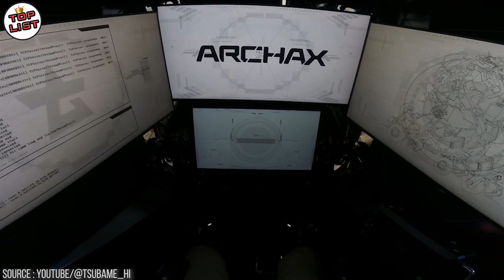Jepang Berhasil Membuat Robot Yang Bisa Dikendalikan Dari Dalam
Untuk saat ini, mungkin kebanyakan robot yang telah diciptakan hanya bisa dikendalikan menggunakan remot ataupun melalui perintah saja, dan ukurannya juga tidak terlalu besar. Namun seiring berkembangnya zaman, mulai banyak inovasi robot yang semakin canggih. Ukurannya semakin besar, dan dilengkapi dengan berbagai hal mengejutkan. Salah satunya robot yang ada di Jepang ini.

Salah satu perusahaan start up asal jepang yang fokus pada pengembangan teknologi “Tsubame Industries” menciptakan suatu hal yang luar biasa
Bagaikan di film film. Mereka berhasil menciptakan robot yang bisa dikendalikan dari dalam, bukan lagi menggunakan remot ataupun hanya sekedar perintah. Wow, mungkin impian semua lelaki untuk bisa mengendalikan robot kini mulai nyata

Robot mirip gundam ini bernama “Archax”. Ukurannya cukup besar, dengan tinggi 4,5 meter dan berat yang mencapai 3,5 ton. Dibagian tengah robot, ada ruangan kendali yang bisa dimasuki manusia untuk mengendalikan robot ini.